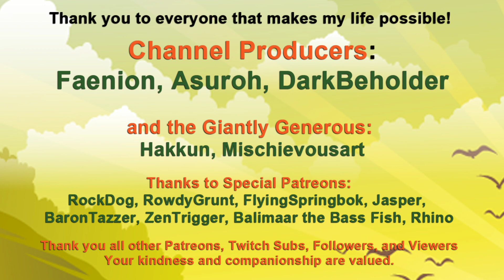Farm Together: I Want to Thank You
Rambling, telling stories and telling you how important you are.

Addicted to ESO, MInecraft, and CK3! Playing building games of all sorts, and whatever else strikes my fancy; look for  Cities: Skylines, Minecraft, Banished, Tropico, Sims, Ark, Foundation, and ESO Housing.